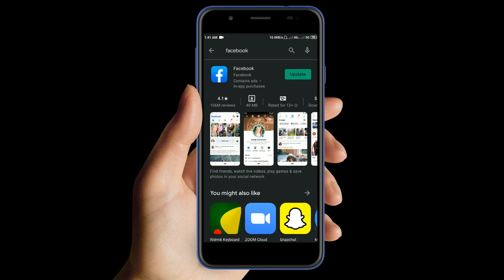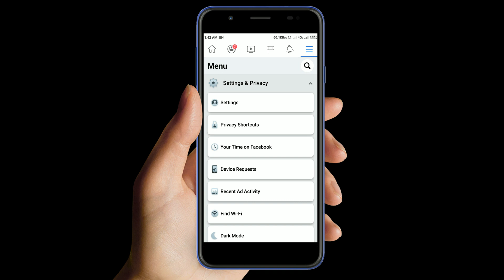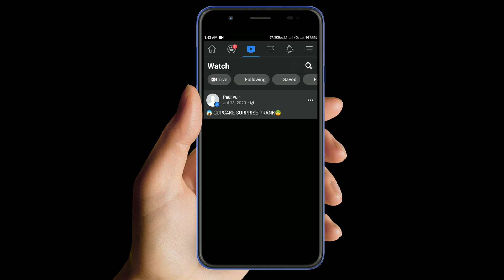How to activate Facebook dark mode on Android 2021 | Enable Dark Mode on Facebook app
Facebook Dark Mode New Update 2021 | Facebook Official Dark | Enable Dark Mode on Facebook | Enable Dark Mode on Facebook app | how to turn on facebook dark mode | Facebook Official Dark Mode

1) Go to Play Store and update your Facebook App
2) Go to menu located in the upper right corner of the application and open the Settings and privacy .
3) Find the option of "Dark Mode" click and turn on.

🏄Follow Me ⤵